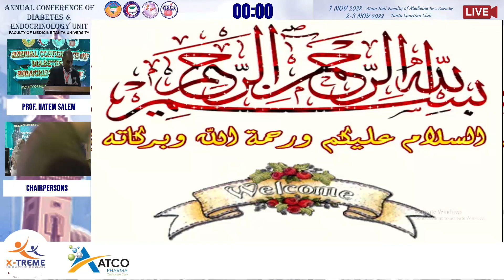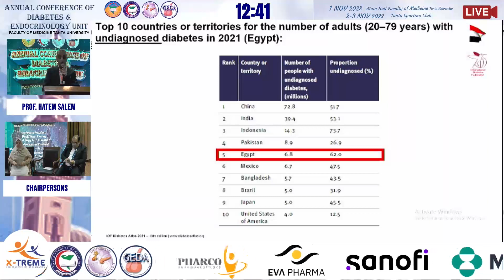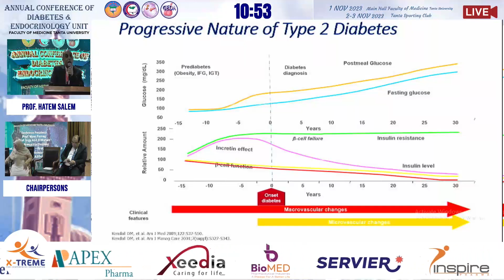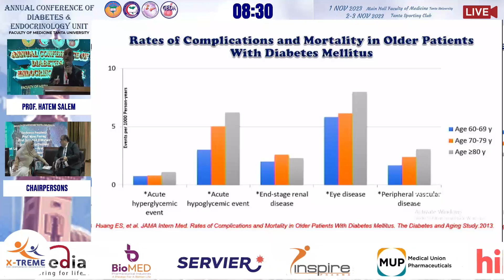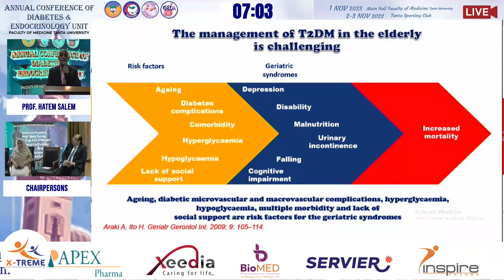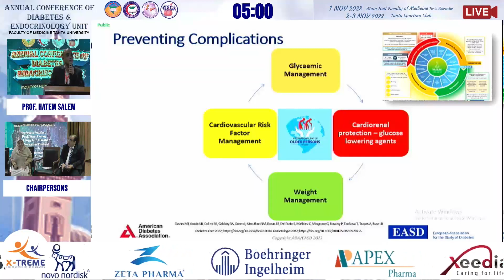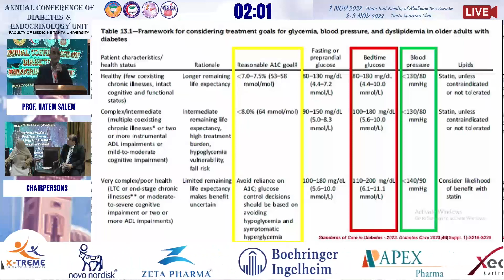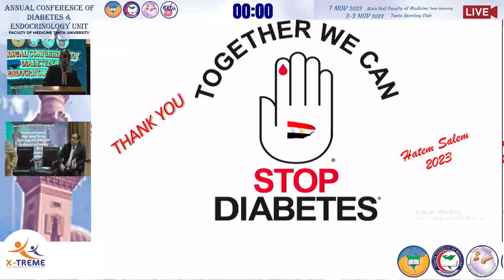Prof. Hatem Salem - Treatment of type 2 diabetes mellitus in the older